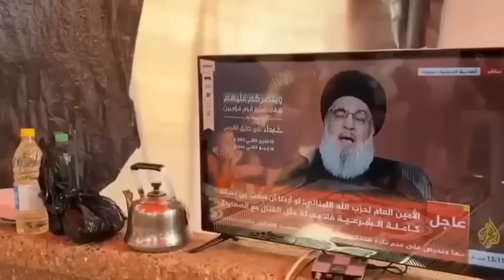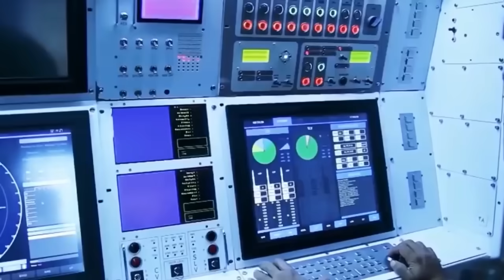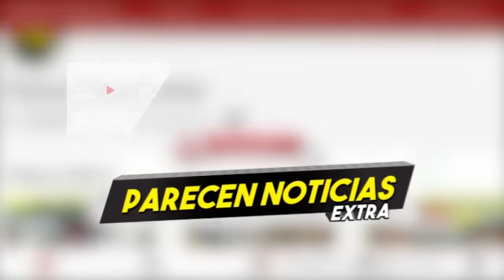URGENTE! Iran le da la espalda a Hamas en Israel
URGENTE! Iran le da la espalda a Hamas en Israel. Ali Jamenei, transmitió un mensaje al líder de Hamás, Ismail Haniyeh, cuando se reunieron en Teherán. Gaza